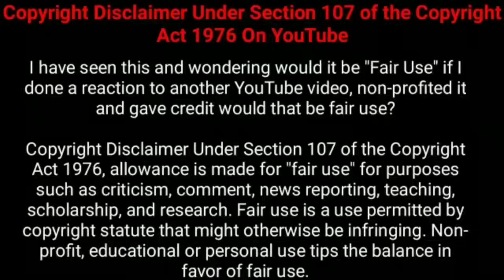கணவன் இல்லாத சமயம் காத்திருந்த அதிர்ச்சி!!! | Movie Explained in Tamil | 360 Tamil